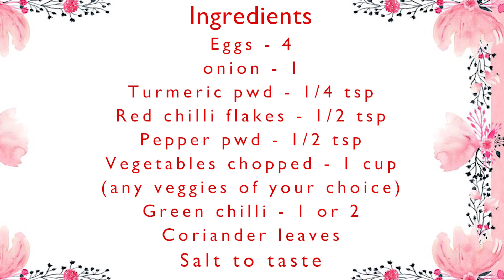Weight Loss | High Protein | Breakfast Recipe | Quick and Healthy | Fibre Rich Breakfast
Protein Rich Breakfast - quick and healthy delicious breakfast recipe that is very easy to prepare at home! A divine tasting recipe for weight loss. Try it at home and enjoy with your loved ones:)